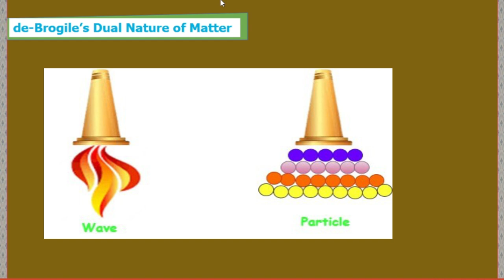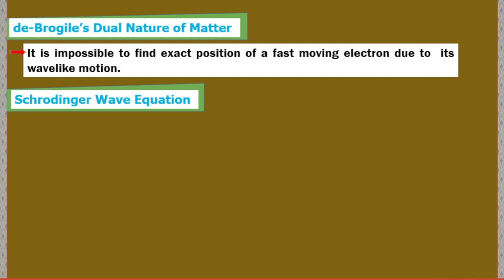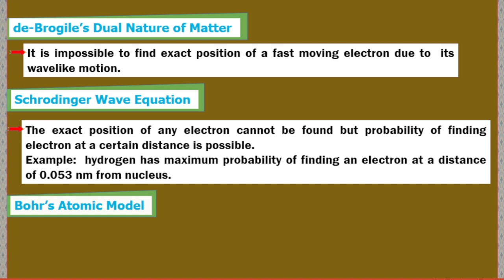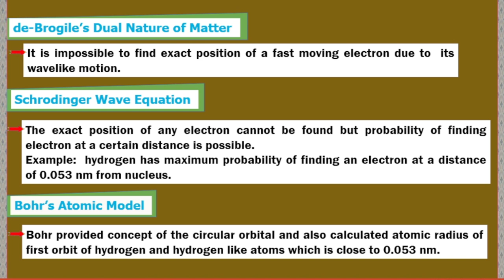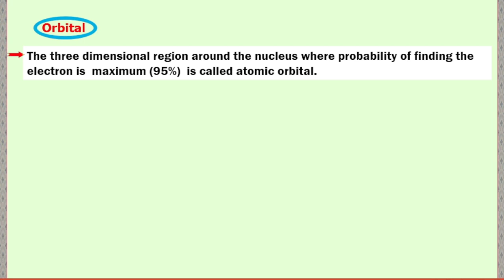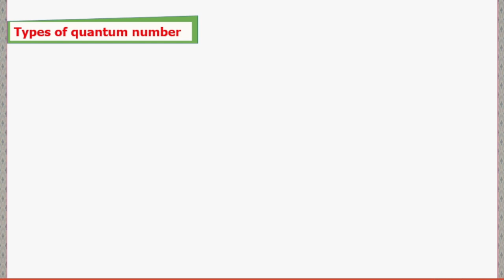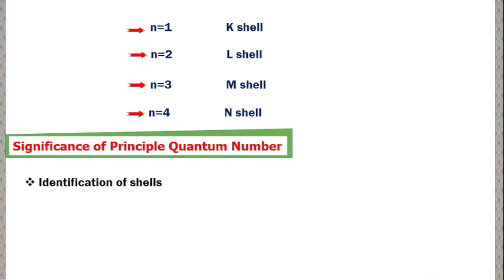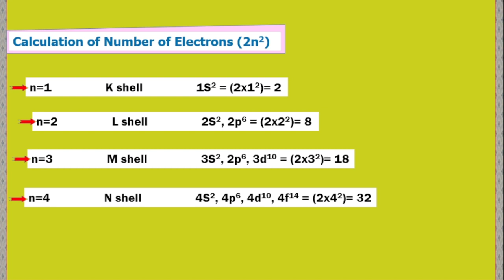Quantum Numbers|Concept of orbital| Principle Quantum Numb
Quantum Numbers |What are the 4 Quantum Numbers? Concept of Orbital, Principle Quantum Number
This lecture is about quantum numbers and concept of orbital. In this lecture, you will learn about, principal quantum numbers. Also, I will teach my method to learn about shells and filling of electron and shells. Please watch complete episodes for all videos related to quantum numbers for complete understanding.